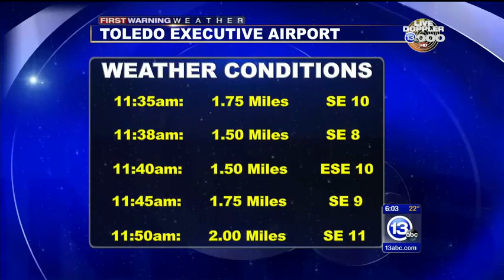15 jan 2018 / Hughes 369 / Helicopter crash / Wood County, Ohio, USA